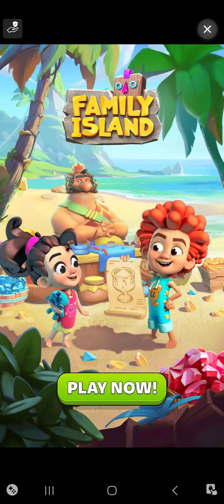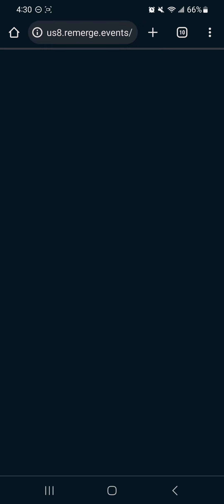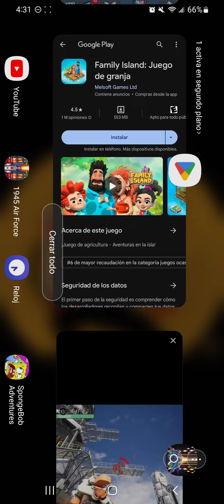Sky Air Force-(Gameplay 2)-Niveles Del 6 Al 10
Sky Air Force - Gratis

La Tierra está amenazada por invasores. ¡Dispara y derrota a los enemigos ahora

¿Estás aburrido de los infinitos juegos de disparos espaciales que no tienen desafío? Bueno, entonces Sky Raptor es el juego perfecto para ti.
Con un espíritu Arcade clásico con imágenes modernizadas, Sky Raptor: invasores espaciales te llevará a la galaxia y nunca más querrás dejar de jugar en tu teléfono. Dispara, recoge, actualiza y derrota a los invasores alienígenas para salvar la Tierra de una batalla espacial ahora.

Cuando la Tierra vive bajo la amenaza de una guerra espacial, Sky Raptor es el único escuadrón que puede luchar y derribar a los invasores. Tu misión es liderar al escuadrón en cada batalla y ser el mejor tirador alienígena de la galaxia.
En esta batalla tan peligrosa, deberás luchar y derribar toneladas de formidables enemigos y poderosos jefes. Pero no te preocupes, hay muchos equipos y drones galácticos para apoyarte en cada batalla.
🚀 Así que... ¿ESTÁS LISTO PARA CONVERTIRTE EN EL HÉROE?

CÓMO SALVAR LA GALAXIA:
⭐ Toca la pantalla para mover tu aeronave, dispara y derrota a todos los enemigos
⭐ Recoge monedas y objetos para actualizar tu nave
⭐ Activa habilidades seleccionando el equipo y maximiza tu fuerza combinando diferentes equipos.

CARACTERÍSTICAS DE SKY RAPTOR:
🔥 Campaña desafiante: más de 150 niveles con varias dificultades desafiándote a salvar la galaxia
🔥 Modo de supervivencia: modo ilimitado que te permite jugar sin fin en cada batalla
🔥 Jefe de combate: jefes enormes y épicos te impedirán salvar la galaxia
🔥 Sistema de equipo diverso: varios equipos para ayudarte a disparar a los invasores alienígenas, que se pueden combinar y actualizar para activar la fusión para desbloquear numerosas atribuciones ocultas
🔥 Sistema de misiones diversas: misiones diarias, rueda de la suerte, gemas gratis, recompensas de insignias todos los días para que puedas conquista
🔥 Modo PvP: 1 contra 1
y muchas funciones emocionantes  más te esperan en este juego.

Descarga y disfruta de la aventura de disparos con Sky Raptor, ¡un Arcade de disparos en el espacio AHORA MISMO!